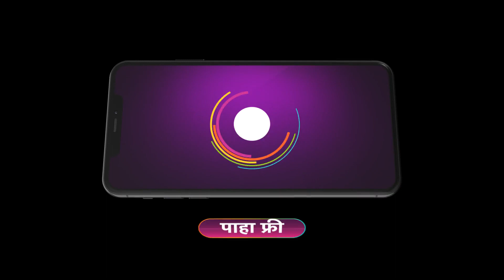Tula Shikvin Changlach Dhada | Ep - 9 | Mar 23, 2023 | Best Scene 2 | Zee Marathi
Having contrasting mindsets, sparks fly when Akshara, a teacher who values education encounters Bhuvaneshwari, a rich woman for whom money means everything.